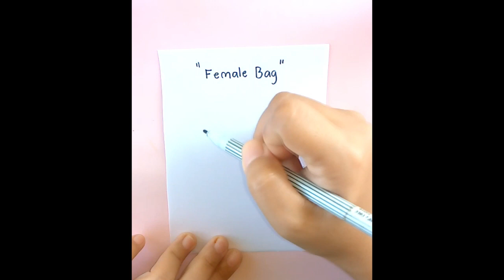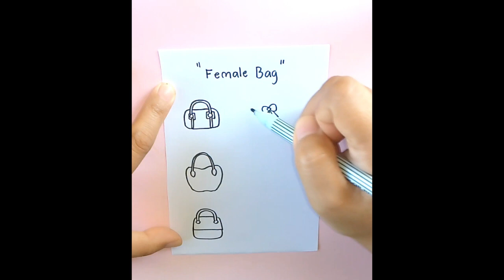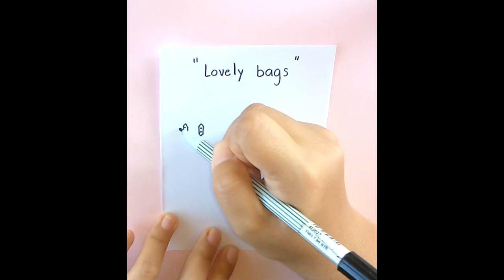Lovely bags drawing. Easy drawing 2024. วาดรูปกระเป๋าสวยๆ วาดรูปกระเป๋าผู้หญิงหลายๆแบบ